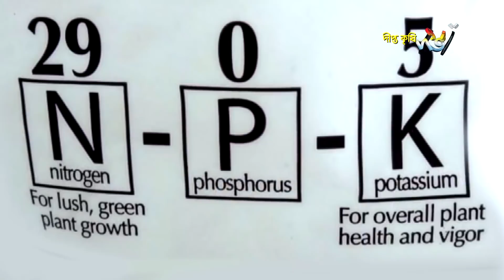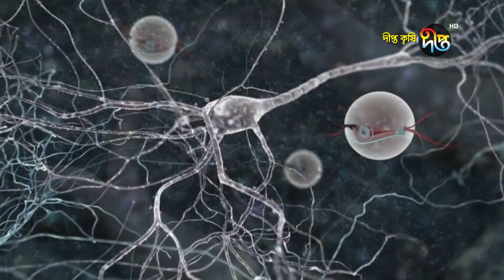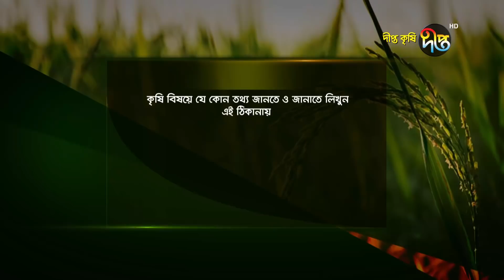Deepto Krishi/দীপ্ত কৃষি- লতিরাজ কচু ও পটলের বাম্পার ফলন | জয়পুরহাট | deepto tv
Deepto Krishi/দীপ্ত কৃষি-  লতিরাজ কচু, পটল ও পানের বাম্পার ফলন |  জয়পুরহাট | deepto tv | পর্ব-৮১৬

কৃষক: মো: আবু তালেব, মো: আবেদ আলী ও মো: মুজাহার আলী
ঠিকানা : পাঁচবিবি, জয়পুরহাট

সারসংক্ষেপ : দেশের প্রান্তিক চাষীদের কথা চিন্তা করে কাজী অর্গানিক ফারটিলাইজার লিমিটেড উৎপাদন করছে কাজী জৈব সার। জাপানী ও কোরিয়ান প্রযুক্তিতে নিজস্ব প্লান্টে তৈরী এই জৈব সার মাটির উর্বরতা শক্তি দীর্ঘস্থায়ী করনের মাধ্যমে, অনূর্বর জমিকে উর্বর করে তুলতে অতুলনীয ভূমিকা পালন করে। যা ইতোমধ্যে দেশের কৃষকদের মাঝে ব্যাপক সারা ফেলেছে। পাঁচবিবি উপজেলার কৃষকরাও ভোগ করতে শুরু করেছেন এর সুফল। কমে গিয়েছে তাদের উৎপাদন খরচ। আগে যেখানে তাদের প্রতি বিঘা জমিতে ৫০০০ থেকে ৫৫০০ টাকার রাসায়নিক সার ব্যবহার করতে হতো সেখানে কাজী জৈব সার ব্যবহারের কারণে রাসায়নিক সারের খরচ পড়ছে মাত্র ৩০০০ টাকা।